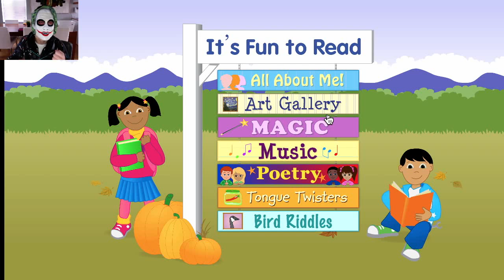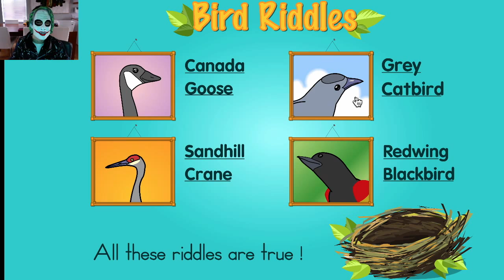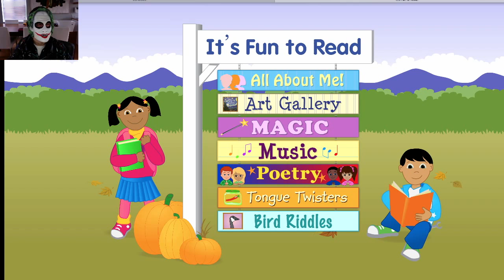BIRD RIDDLER | Starfall #28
This title is now short! :D